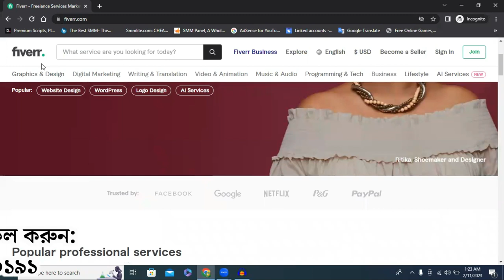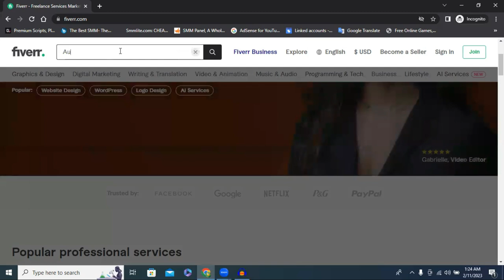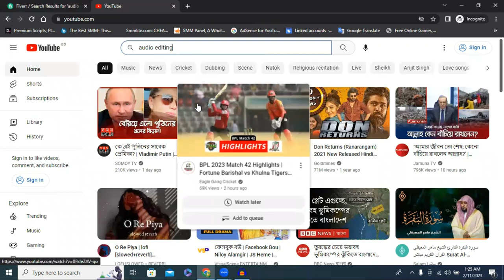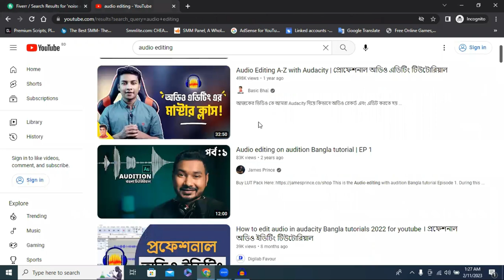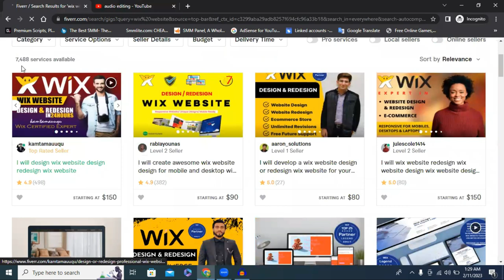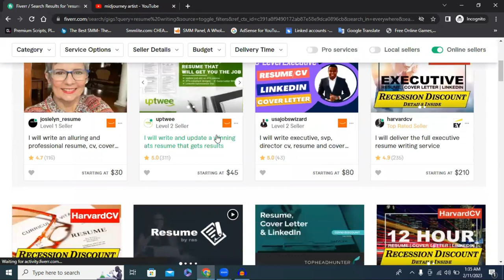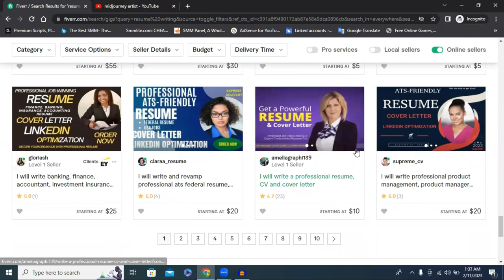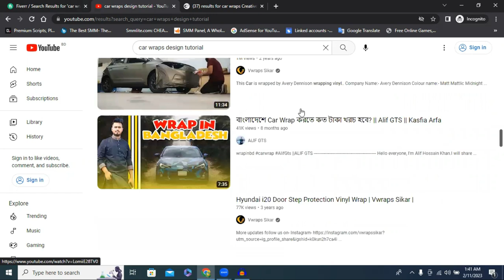৫ টি কম প্রতিযোগিতা Fiverr গিগ আইডিয়া || Low Competition Fiverr Gig Ideas To Make Money Online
৫ টি কম প্রতিযোগিতা Fiverr গিগ আইডিয়া || Low Competition Fiverr Gig Ideas To Make Money Online